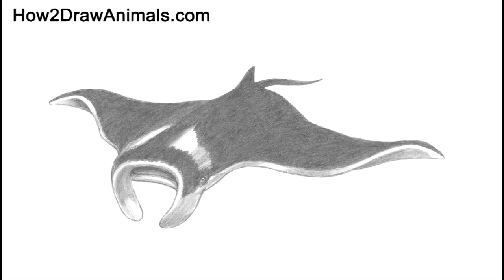Manta Ray Time-lapse / Speed Drawing